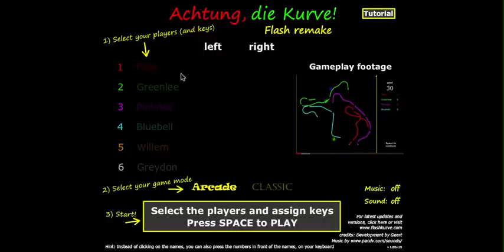Best multiplayer game in the world (Achtung die kurve)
German game that is a ton of .
I was the Red line by the way